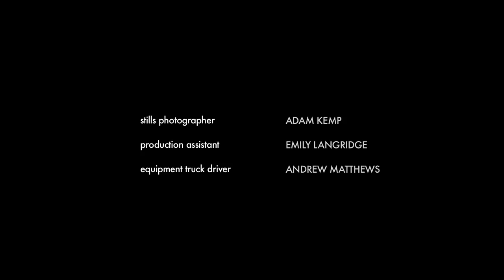The Space Between teaser a film by Amy Jo Johnson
This is a visual log line to Amy Jo Johnson's debut feature film The Space Between. Which will be released in 2017. Produced by Jessica Adams. This teaser was made during the Canadian Film Centre's producer lab. Music by Mike Olson.